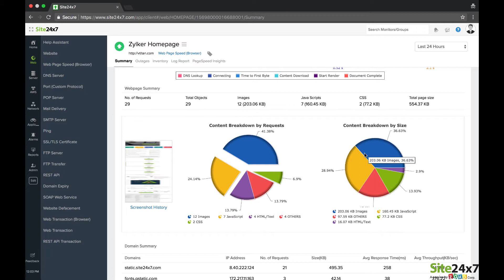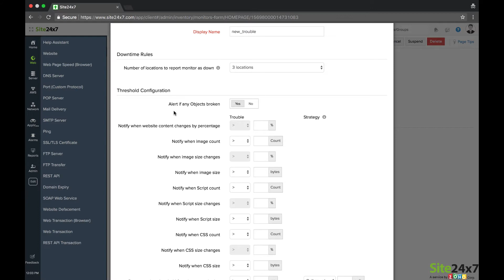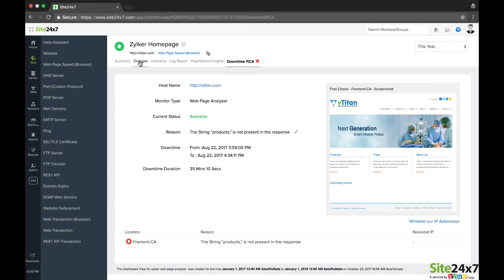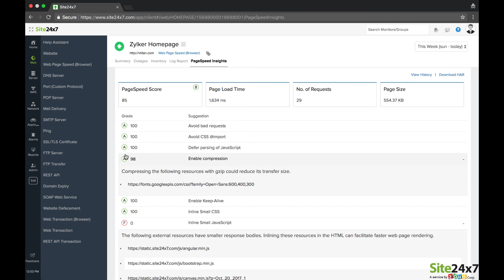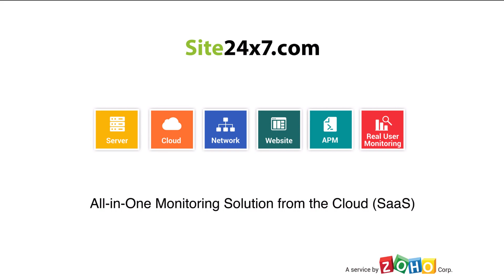Webpage Speed Browser - Analyze your Webpage's Speed and go beyond Uptime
Site24x7s Webpage Speed Browser gives you the capability to analyse the load time of individual page objects like CSS, images and javascript and lets you single out the components affecting your page performance.

Make use of the waterfall chart to get the details of individual page object load times and work with the PageSpeed Insights' best practice suggestions to optimize your webpages.